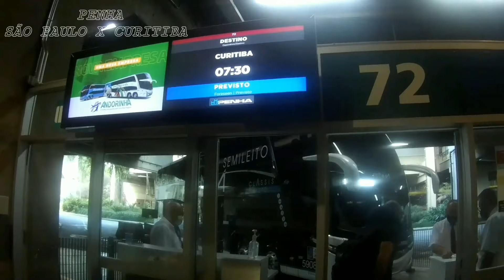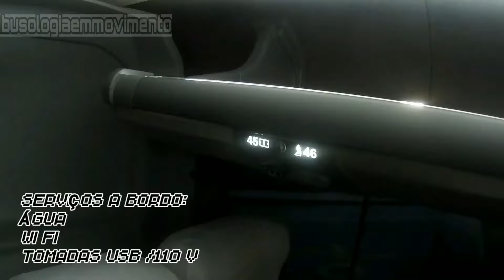VIAJANDO de SÃO PAULO para CURITIBA no SEMI LEITO ASTOR da PENHA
Como é a Viagem no Serviço Semi Leito Da Empresa VIAÇÃO NOSSA SRA DA PENHA Em Sua Nova Linha De: SÃO PAULO A CURITIBA.